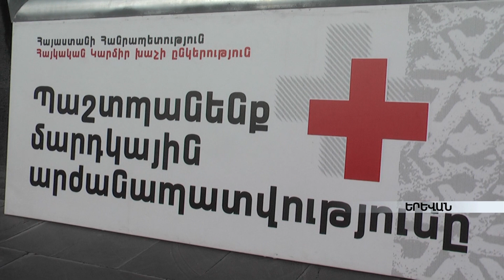Հայաստանում փոքր բիզնես հիմնած սիրիահայերը ներկայացրել են իրենց արտադրանքի տեսականին armeniatv.am